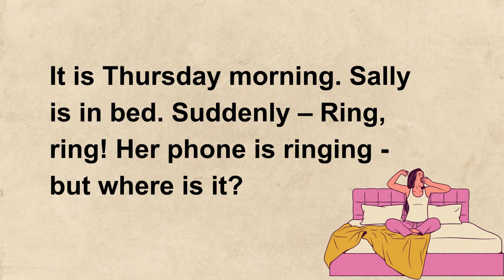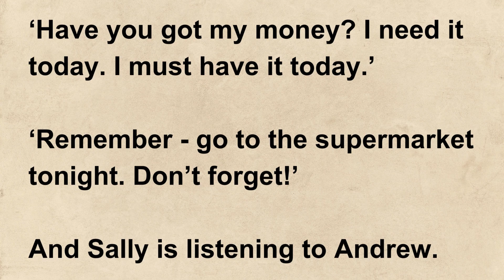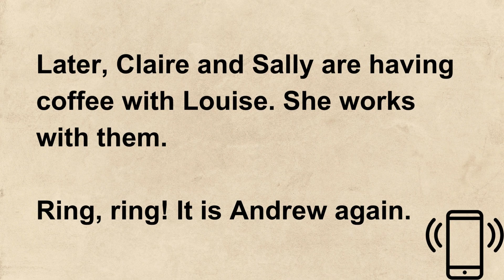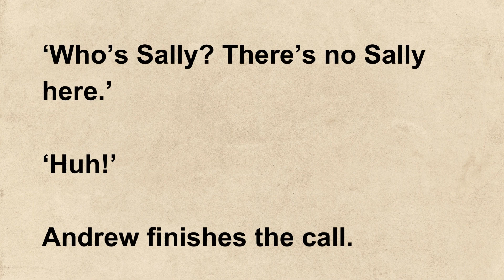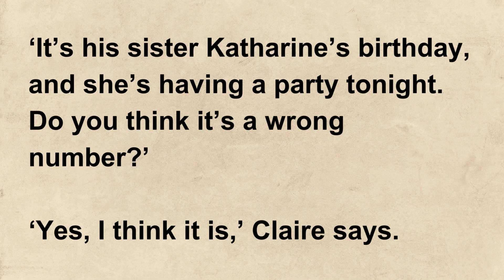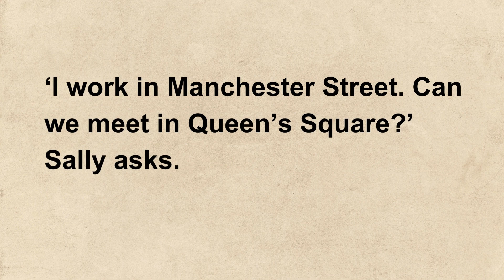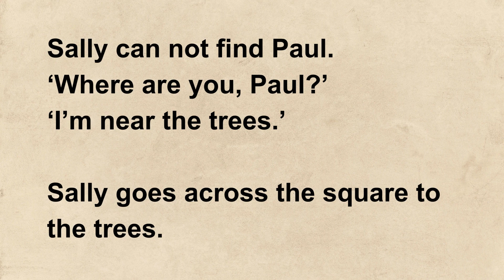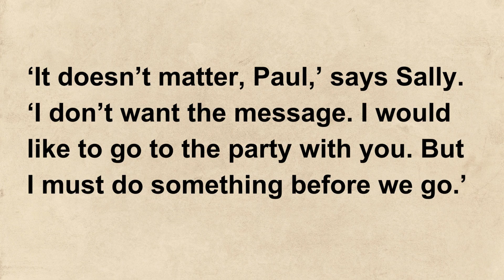Learn English Through Stories 🔥Missing phone🔥 Improve Your English